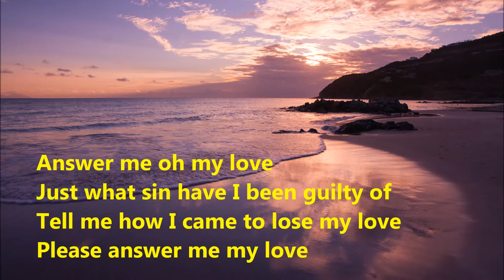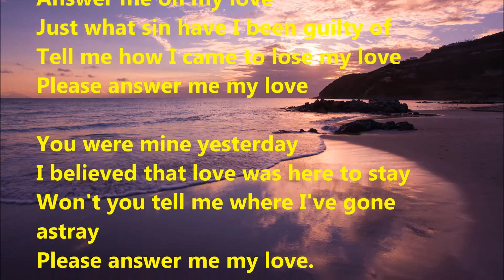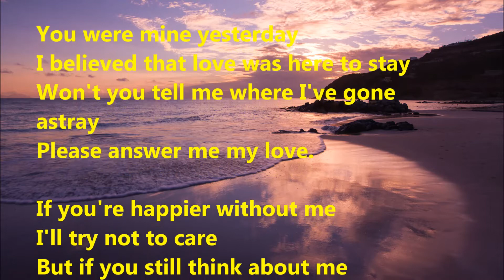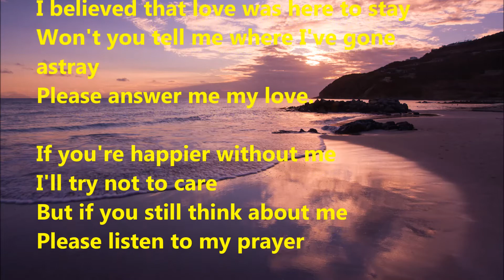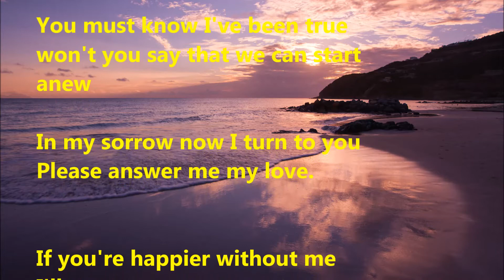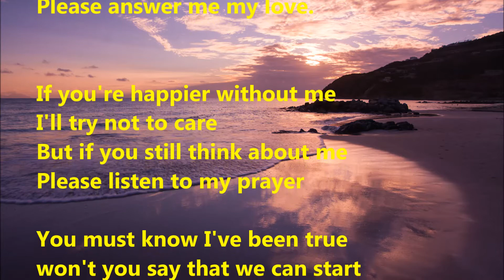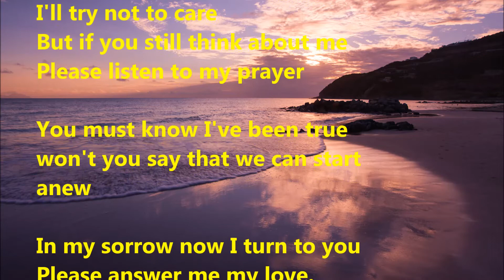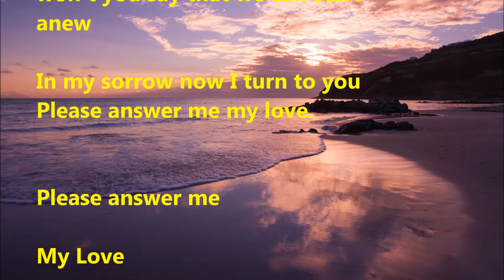David Whitfield - "Answer Me" (with lyrics)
David Whitfield sings "Answer Me"

David Whitfield was born in Hull, England, on 2 February 1925 and died on 16 January 1980 in Sydney, Australia. He died from a brain haemorrhage whilst he was on tour – he was only 54 years old.
A statue in his memory was unveiled outside of the New Theatre in Hull on 31 August 2012, before the opening night of a show celebrating his life and music.